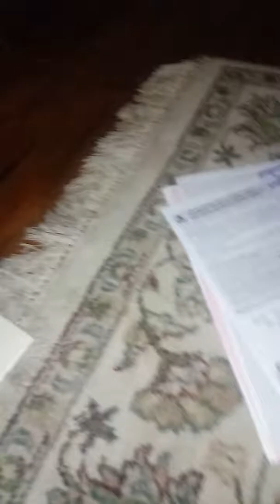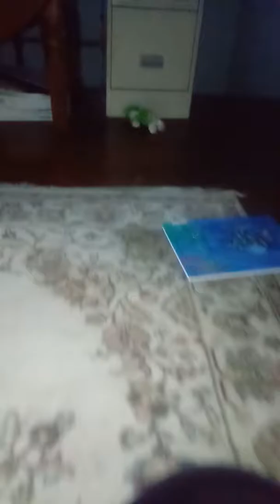Luigi's treasure. 4 keys episode 2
An Nintendo video